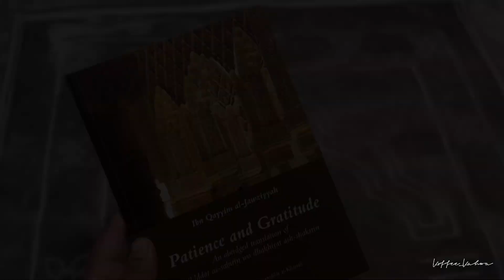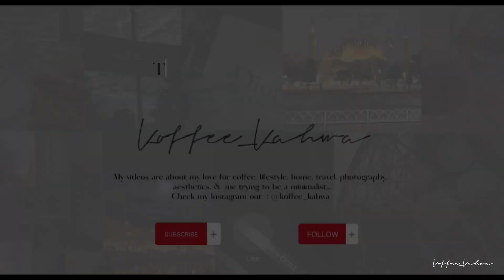Ramadan Morning Vlog | Ramadan 2024 | At Home , Reading, Nature | iPhone VLOG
Ramadan Morning Vlog | Ramadan 2024 | At Home , Reading | Ramadan Vlog | iPhone VLOG |

ramadan 2024,
ramadan,
ramadan vlog,
ramadan preparations,
morning routine,
ramadan vlog 2024,
ramadan diaries,
ramadan vlogs,
spending ramadan alone,
ramadan 2022,
routine ramadan,
ramadan in dubai,
dubai ramadan vlog,
ramadan weekly vlog,
ramadan dubai,
dubai ramadan,
ramadan kareem,
ramadan mubarak,
ramadan periods,
ramadan,
ramdan diaries,
ramdan